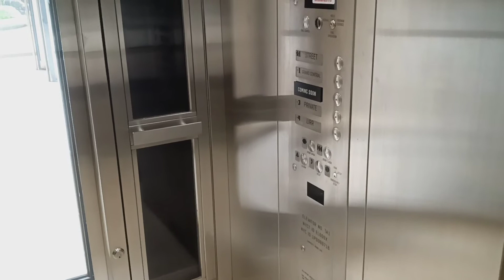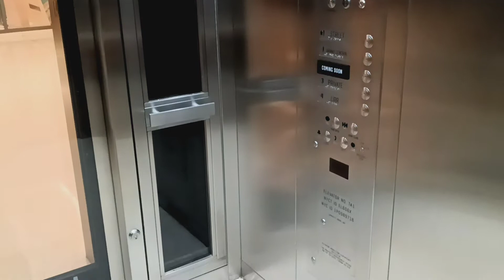Schindler hydraulic glass elevator at Grand Central Terminal (Manhattan, NY)